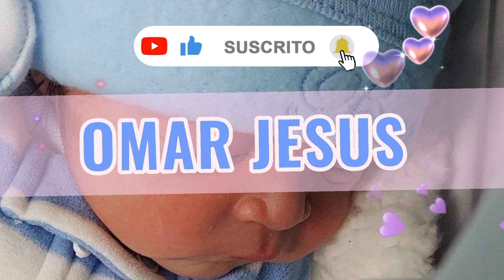NOMBRES PARA COMBINAR EL NOMBRE JESUS/ MODERNOS NOMBRES PARA COMBINAR CON JESÚS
jesus #2023 niños nombres ideas El nombre es la designación o denominación verbal (las denominaciones no verbales las estudian la iconología y la iconografía) que se le da a una persona, animal, cosa o concepto tangible o intangible, concreto o abstracto, para distinguirlo de otros. Como signo en general, es estudiado por la semiótica, y como signo en un entorno social, por la semiología.Desde un punto de vista gramatical, más exactamente morfosintáctico, los nombres se denominan sustantivos. Desde un punto de vista léxico, los nombres se clasifican como lexías, unidades fraseológicas o títulos, mientras que la semántica, disciplina que estudia solo su significado, se ocupa de ver cómo los nombres se dividen y agrupan en campos semánticos estructurados por relaciones de sinonimia, antonimia, hiperonimia, hiponimia, holonimia y meronimia o porque comparten algún sema.

Para la semiótica o ciencia que estudia los signos, por otra parte, los nombres se dividen en tres elementos constituyentes según el Triángulo de Ogden y Richards: significado, significante y referente.

Los nombres pueden ser comunes o propios: si son comunes, señalan objetos abundantes, similares e idénticos, por ejemplo, "hombre"; si son propios, al menos en intención señalan personas, animales u objetos únicos e individuados, o que se quiere lo sean, por ejemplo, "Sócrates"; en este tipo de nombres se pierde o no importa demasiado desde un punto de vista pragmático el elemento del Triángulo de Ogden y Richards conocido como significado, que por ello se reduce a ser solamente un segmento en que se unen y oponen significante y referente.

VIDEOS DE NOMBRES